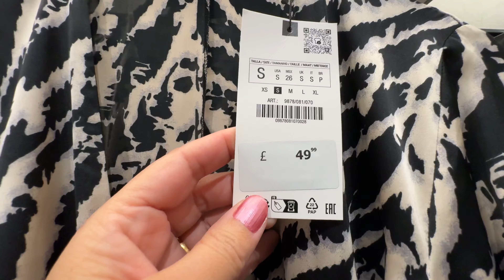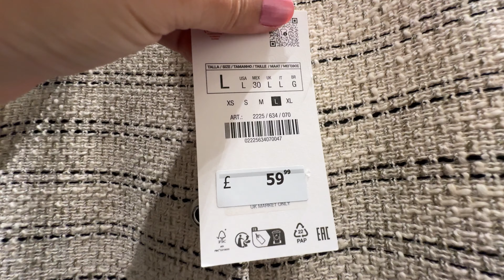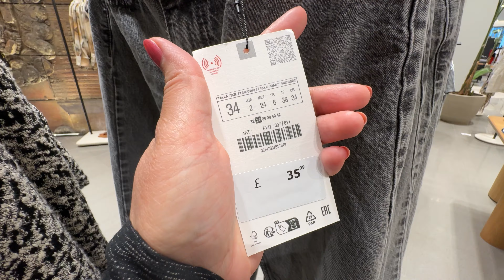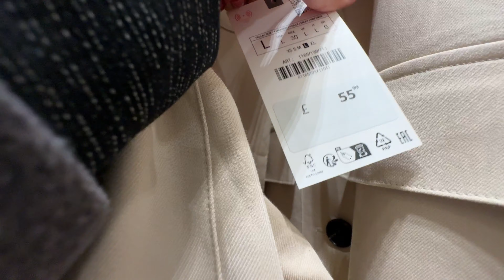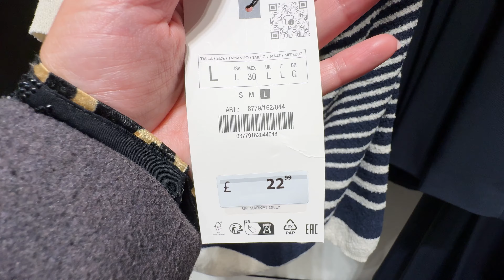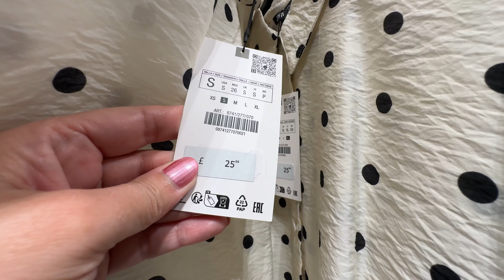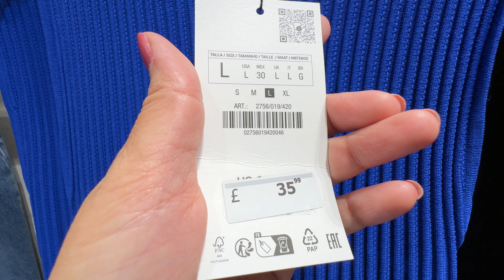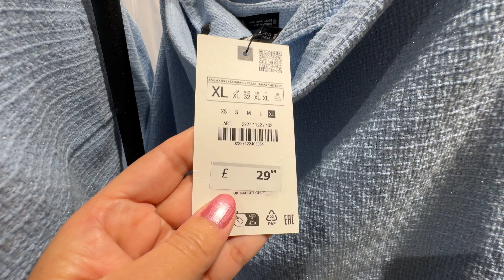💕ZARA WOMEN’S NEW💖SPRING COLLECTION MARCH 2024 / NEW IN ZARA HAUL 2024💋🏝️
Walking Intro 3:00
 Zara Collection Haul 3:47
 New in Haul Update 9:03
 Zara Collection Update 15:50
 Zara Haul